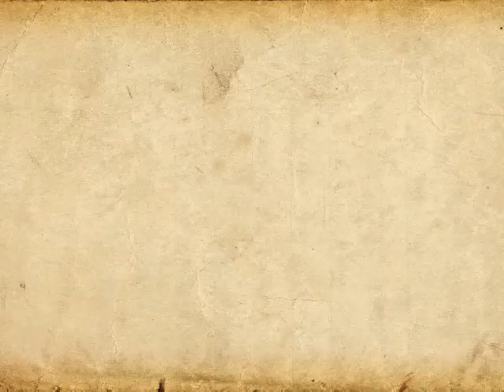09/03/16 Lectura - Javier Aranda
El crítico literario, Javier Aranda busca en este espacio difundir, compartir y promocionar el gusto por la lectura, los libros y la literatura.
Desde la Librería Porrúa recomienda "Quince poetas del mundo náhuatl" de  Miguel León-Portilla. Cápsula transmitida en el noticiero nocturno de "México al Día".